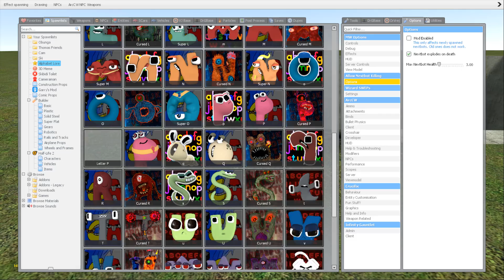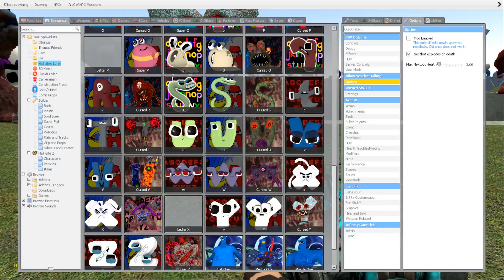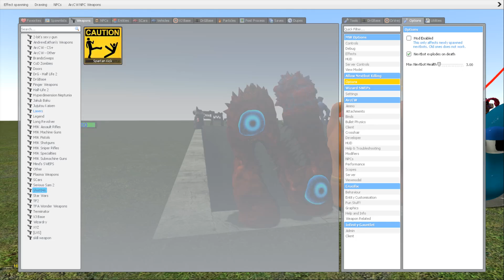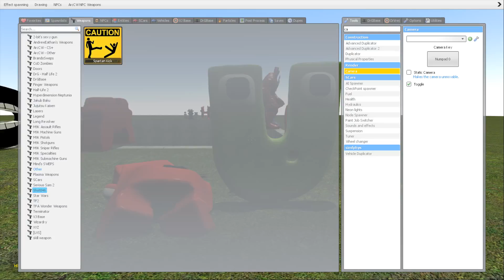DESTROY AMONG US VERSION 3D ALPHABET LORE FAMILY in BIG HOLE - Garry's Mod